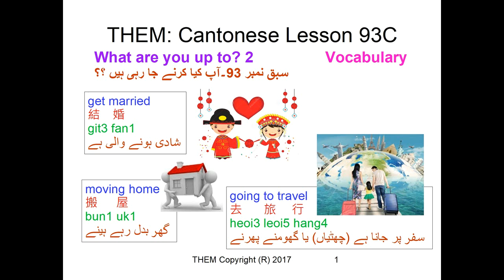What are you up to? 2 | TheM CantoChannel | Lesson 93C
Today we'll learn how to say What are you up to? 2 ! ↓ More details below ↓

2: Sign up for our WhatsApp Cantonese Learning Group